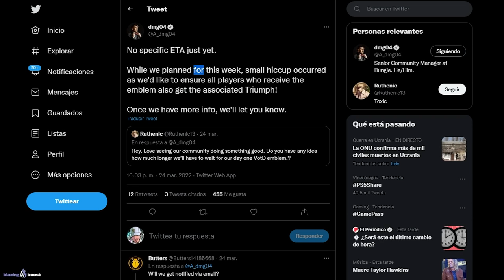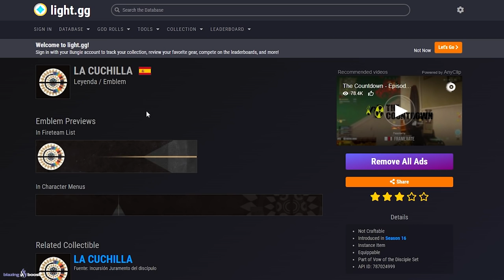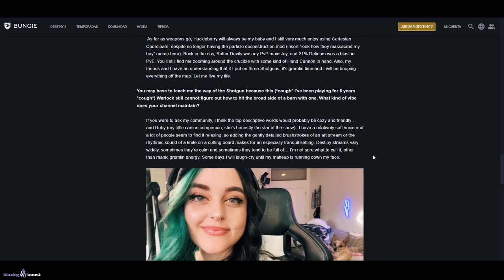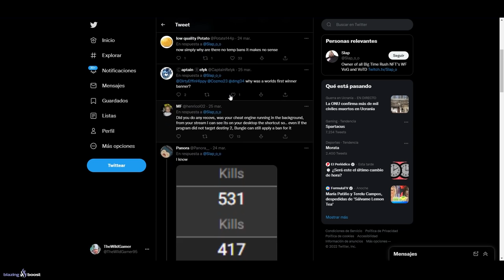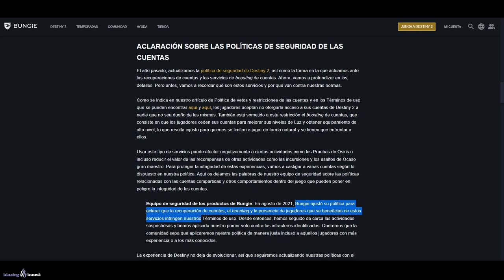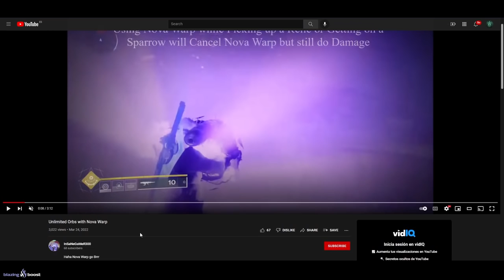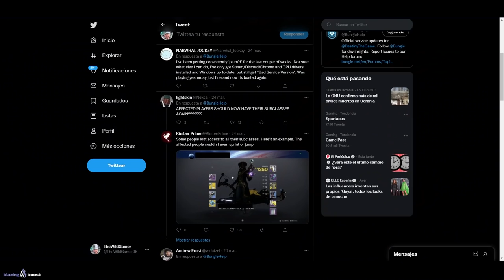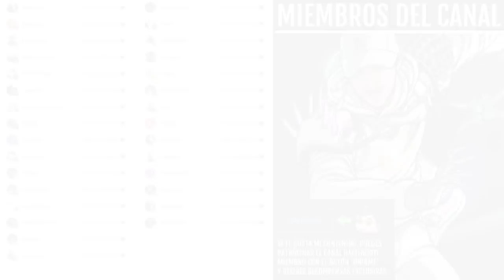BANEAN al 1º del MUNDO! ESTANDARTE DE HIERRO CABAL! ORBES INFINITOS! NOTICIAS y MÁS! | Destiny 2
0:00 Introducción
0:41 El emblema exclusivo "LA CUCHILLA" (48 Horas)
1:59 Estandarte de Hierro Cabal
3:05 Community Focus - Caeyroo
3:35 Truco para conseguir municion y recargar todo de 1 solo disparo
5:00 Area secreta en la Pirámide del Mundo Trono
6:10 Bungie ha baneado al 1º del Mundo
9:34 Record de Vox Obscura [2:57]
10:13 Cómo conseguir Orbes ilimitados
11:10 Gente sin subclases
11:57 Outro

► ¡Sígueme!
• Accesorios Gaming 10% dto. Código wildgamer

► Comunidad de PS4: TheWildGamers
► Videos que pueden interesarte:
• LA HISTORIA DE RHULK! MEJOR VILLANO HASTA LA FECHA! SIGUE VIVO?! - RAID y FINAL EXPLICADO! Destiny 2
• BUNGIE HABLA de EVENTOS en VIVO! DESTINY 3! DCV! ELIMINAR CONTENIDO! NEW LIGHTS y MÁS! | Destiny 2

💠MI PC:
• CPU: AMD Ryzen 7 5800X 3.8 GHz 8-Core Processor
• GPU/ Gráfica: Gigabyte GeForce RTX 3060 12 GB
• PLACA BASE: Asus ROG STRIX B550-F GAMING (WI-FI) ATX AM4
• CPU Cooler: Corsair H100i RGB PLATINUM 75 CFM
• Memoria RAM: Corsair Vengeance RGB Pro 32 GB DDR4-3200 CL16
• ALMACENAMIENTO: Samsung 970 Evo Plus 1 TB M.2-2280 NVME
• TORRE: Corsair iCUE 465X RGB ATX
• FUENTE: Corsair 850 W